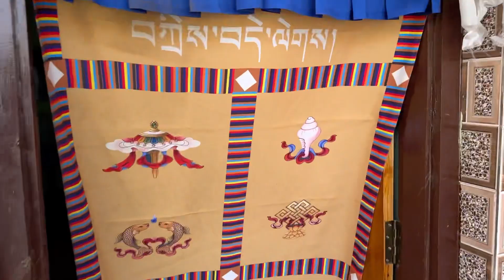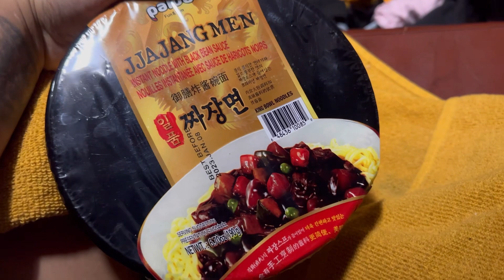Leaving Mundgod, Got penalty fine in train🥲🥲🥲